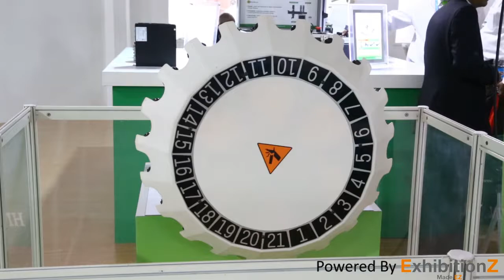Hiwin VE Film @ IMTEX 2017